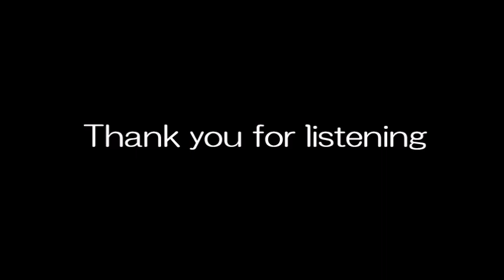Digital Club Mix Vol 5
A Party Mix Album for the